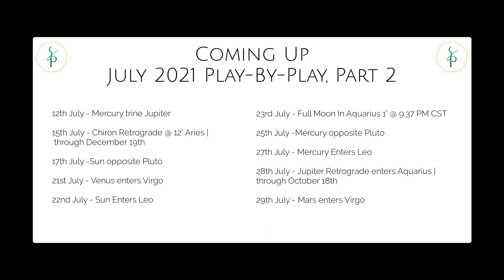July 2021 Astrology & Numerology Play-By-Play, Part 1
Numerology
3-Universal Month | 5-Universal Year
7 (July) + 5 (2021) = 12 (1+2=3)

The combination of the 3 + 5 energy motivates us to practice adaptability, flexibility and harnessing your spontaneity responsibly, and in the eagerness of creating more joyfully genuine connections and experiences.

Astrology
July brings a melting pot of oppositions, dynamic change, learning through experiences, assessing your value systems, the evolution of self-awareness, working out the glitches, and ultimately, revising your personal mission statement.

Time Stamps & Calendar Dates:
1:09 – 11:33 – Numerology forecast for the 3-Month (July) and 5-Year (2021)
12:29 – Explanation of an Astrological Transit
12:40 – Explanation of an Astrological Ingression and Opposition
13:14 – Example of Astrological Opposition, Square, & Trine
13:47 – 19:55 - 1st July - Mars opposite Saturn
20:29 – 26:50 - 4th July -Sun square Chiron & Mars square Uranus
26:52 – 29:52 - 5th July -Sun sextile Uranus
29:53 – 34:05 - 6th July -Mercury square Neptune
34:09 - 40:00 - 7th July-Venus opposite Saturn
40:30 -44:20 - 8th July -Venus square Uranus
44:23 – 51:21 - 9th July - New Moon 18° of Cancer @ 8:16 PM CST & 10th July - New Moon in Cancer opposition Pluto

Upcoming Video- July, Part 2:

Numerology of the 3 & 5 kicks into High Gear
• 11th July - Mercury Enters Cancer
• 12th July - Mercury trine Jupiter
• 15th July - Chiron Retrograde @ 12° Aries | through December 19th
• 17th July -Sun opposite Pluto
• 21st July - Venus enters Virgo
• 22nd July - Sun Enters Leo
• 23rd July - Full Moon In Aquarius 1° @ 9:37 PM CST
• 25th July -Mercury opposite Pluto
• 27th July - Mercury Enters Leo
• 28th July - Jupiter Retrograde enters Aquarius | through October 18th
• 29th July - Mars enters Virgo

To learn more about Amanda & Become part of the Soul Pathology Community